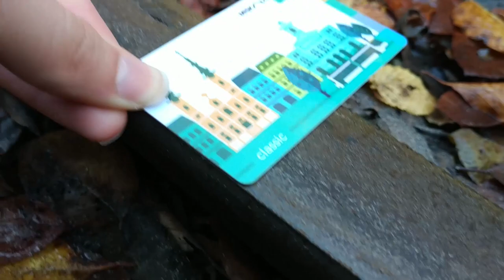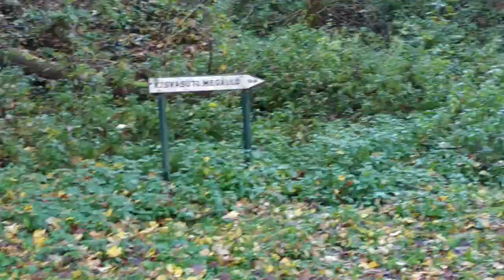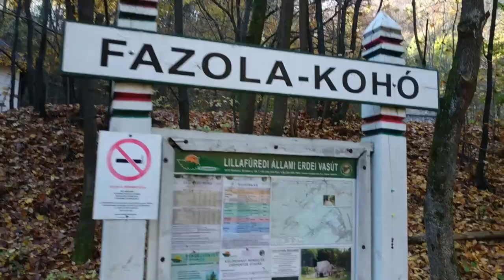Elhagyatott bánya és az ahhoz tartozó LÁEV rakodó az őskohónál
Ebben a videóban egy elhagyatott bányát nézünk meg, és megnézzük az ahhoz tartozó régen elhagyatott rakodót, melynek a mai napig sok nyoma megtalálható.